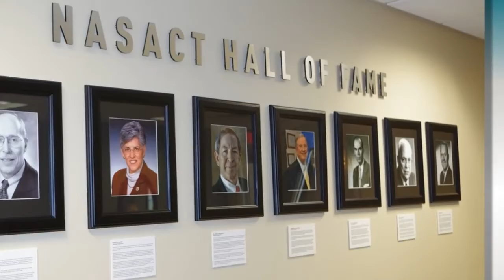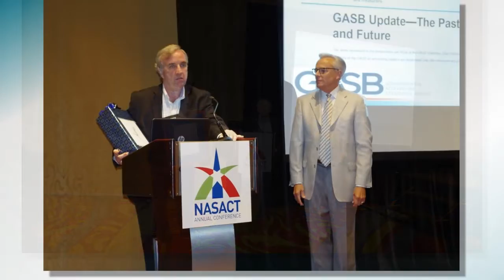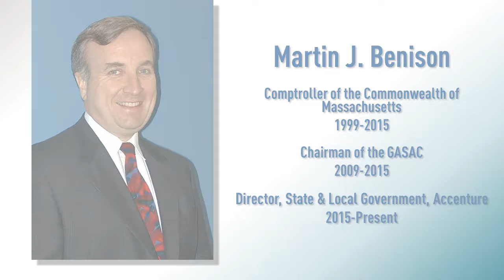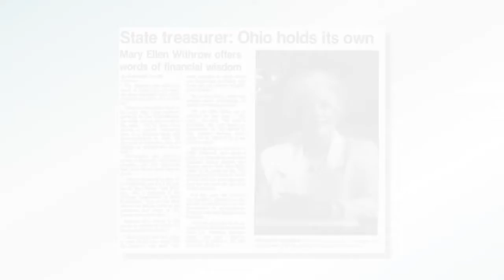2019 NASACT Hall of Fame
This video describes the careers of the 2019 NASACT Hall of Fame inductees.